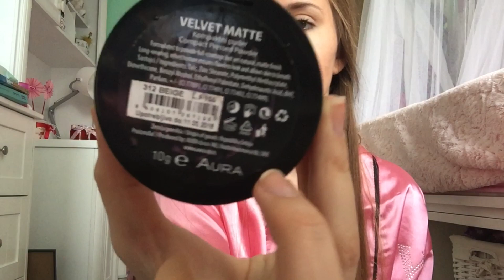Get Ready with Me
Preko ovog linka mozete glasati da ja ucestvujem na Balkan Tube Festu